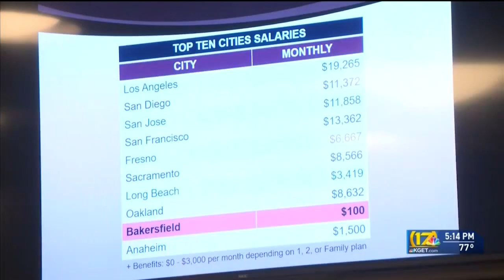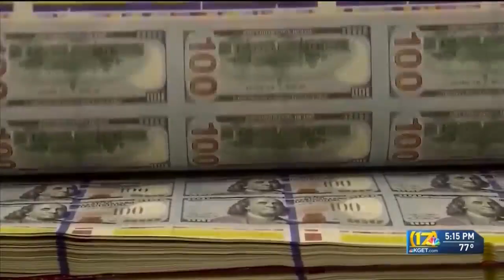Voters to decide if Bakersfield City Council will receive a raise